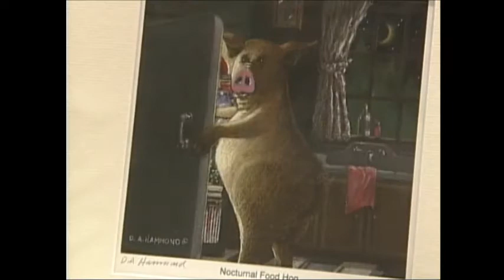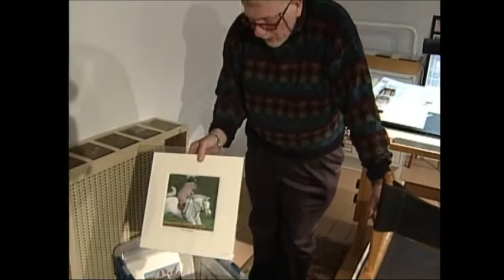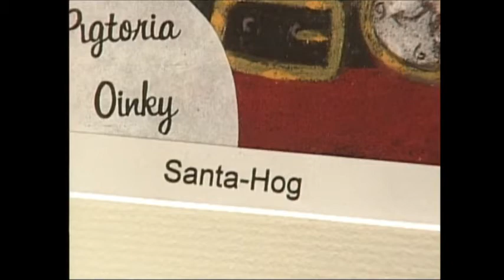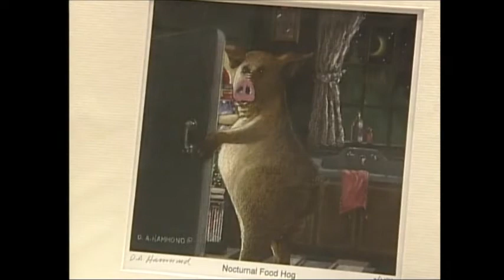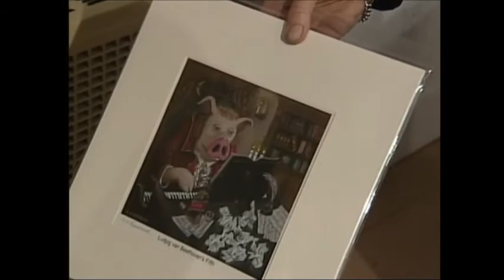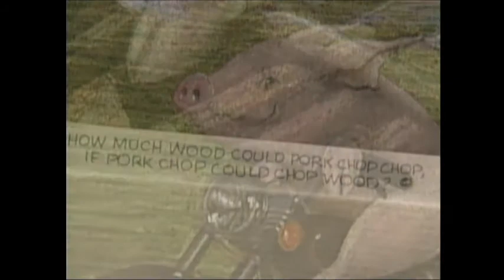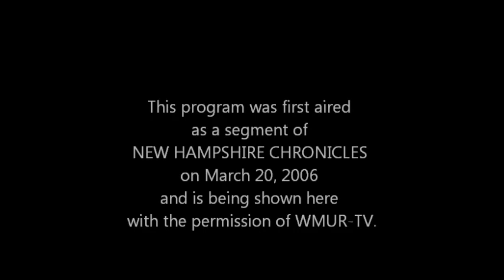Hammond on NH Chronicles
D. A. Hammond, illustrator of PigsinaPoke, is interviewed in his Alton, New Hampshire studio about his humorous paintings of pigs in this segment that appeared on New Hampshire Chronicles, WMUR-TV (video used with permission).